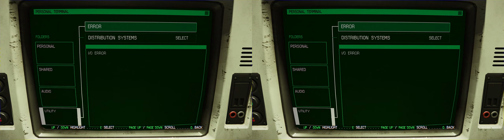[Alien: Isolation] Let's Play: 24 4,000 Pounds of Snow (Stereoscopic 3D)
► Blind campaign playthrough on 'Nightmare' difficulty. Presented in full side-by-side stereoscopic 3D; please view at the highest resolution available.
○ Mission 11 - Hazard Containment
• This video probably should not have been recorded when it was. This was several hours after the ASMR play session, and several minutes after I had spent over an hour shoveling 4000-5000 lbs. of fresh snow.  I was tired, and I clearly sound tired, but I had felt like playing some more Alien: Isolation!